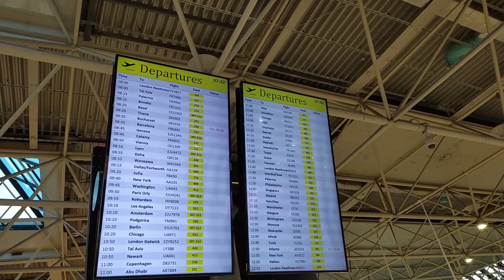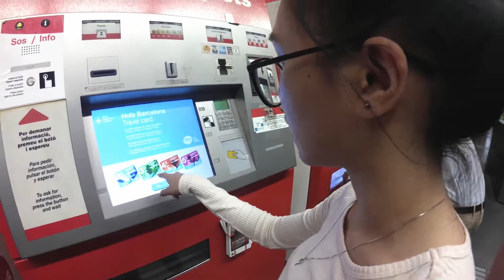Vlog- Girando Barcelona (1/3)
Una città fantastica!🇪🇸